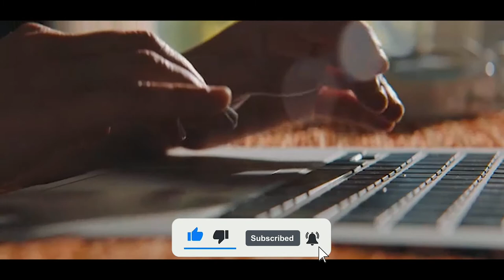Schoolchildren FOUND a Rubber Woman and decided to use it to the fullest / movie recap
film "Good Boys" 2019

Three 6th grade boys ditch school and embark on an epic journey while carrying accidentally stolen drugs, being hunted by teenage girls, and trying to make their way home in time for a long-awaited party.